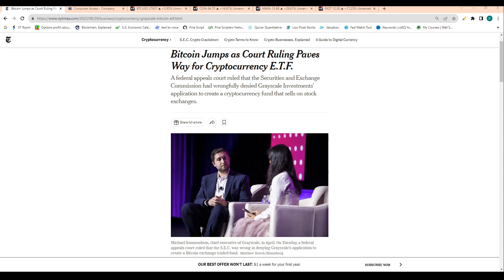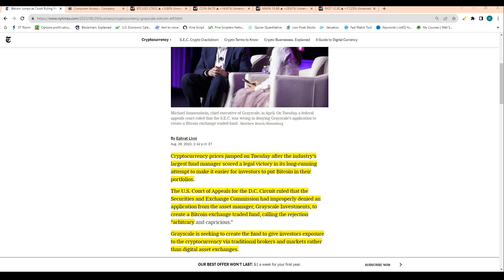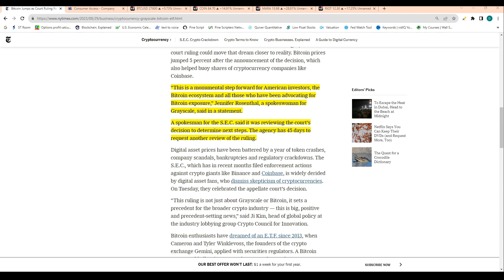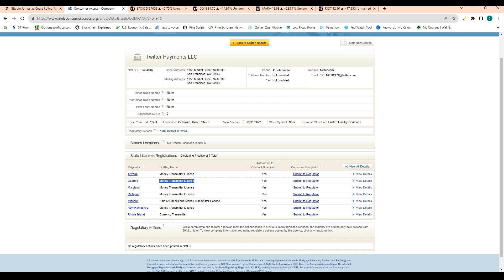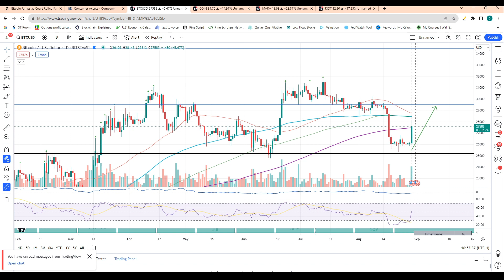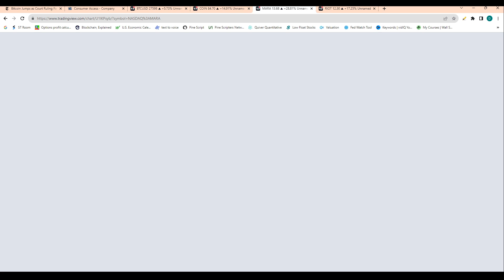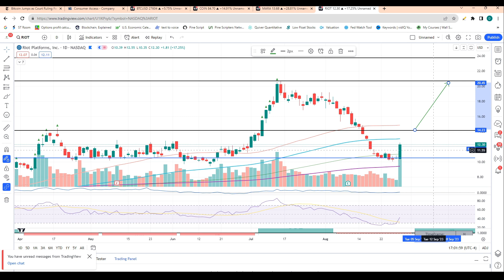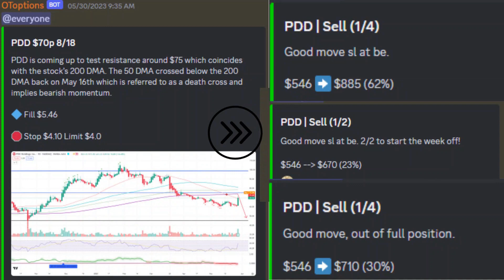MASSIVE Crypto News! Price Prediction For COIN, MARA & RIOT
Rumble: @Stocktraders
TicTok:happy_investing

0:00 Crypto News
2:51 Twitter Files To Be Crypto Hub
4:20 BTC Price Prediction
5:33 Coinbase Price Prediction
6:55 MARA Price Prediction
8:02 RIOT Price Prediction